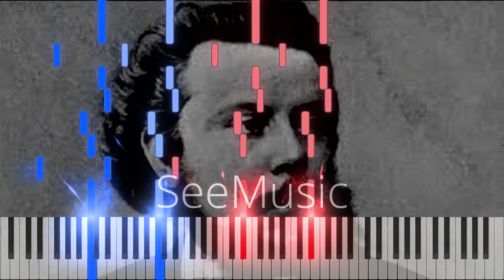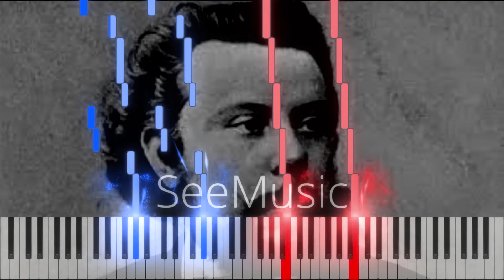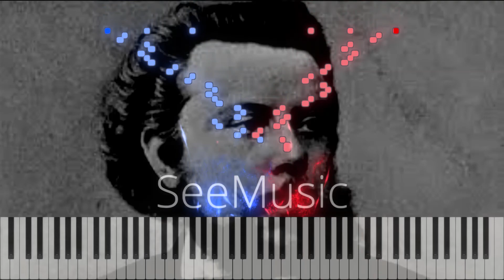Modest Mussorgsky-Picture at an Exhibition(Gnomus)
New piano video on Tuesday and Friday